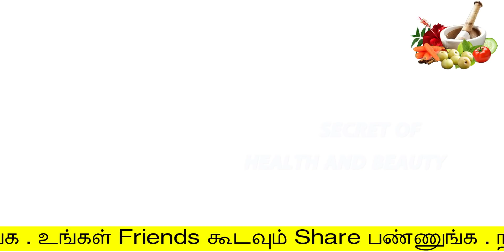1 இலை சொத்தைப் பல்லில் வையுங்க பல்லை எடுக்க வேண்டாம் | sothai pal sari seivathu eppadi tamil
1 இலை சொத்தைப் பல்லில் வையுங்க பல்லை எடுக்க வேண்டாம்
sothai pal sari seivathu eppadi tamil
secret of health and beauty
Hello Friends,